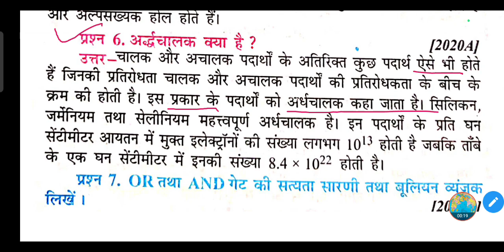अर्द्धचालक क्या है ? || Semiconductor kya hai